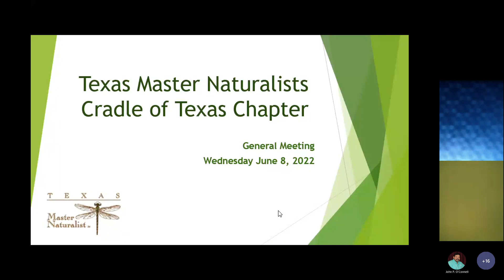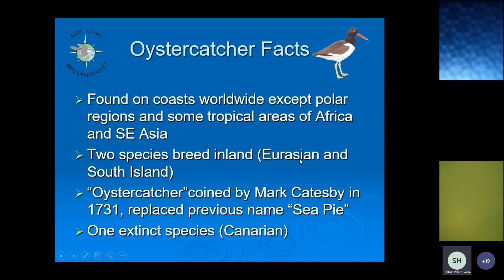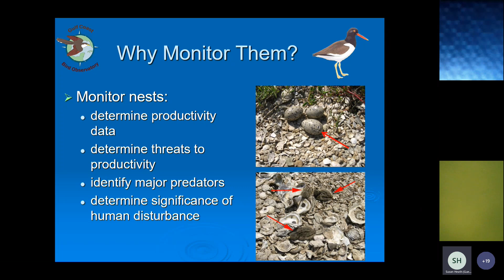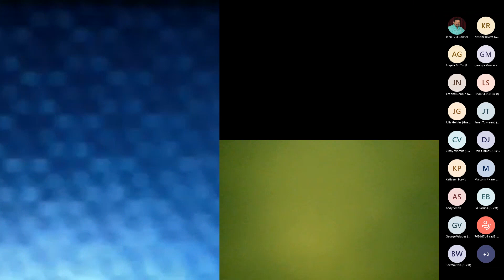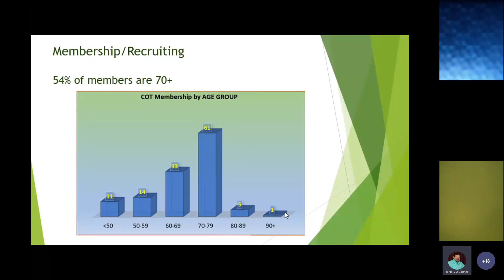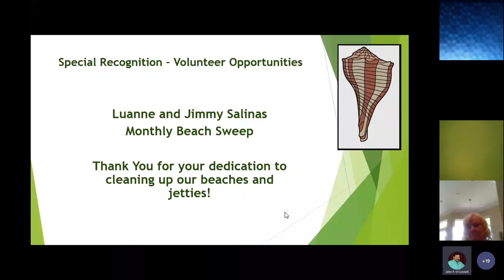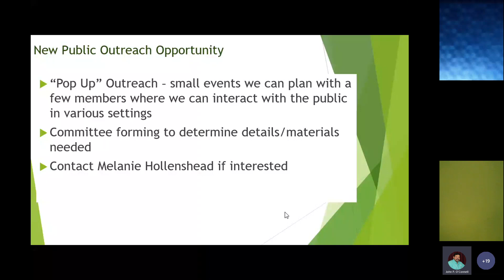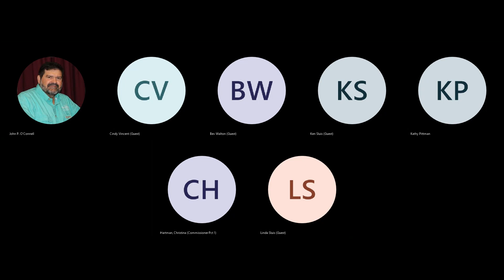Cradle of Texas June 2022 General Meeting and Advanced Training Recording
This video is the recording of the June 2022 Cradle of Texas Chapter of the Master Naturalist General Meeting and Advanced Training.(Unedited)